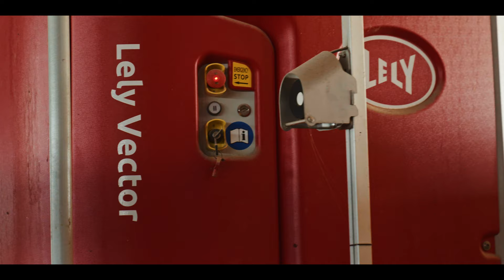Lely Vector - Ontdek meer over de Lely Vector en de voerkeuken bij V.O.F. Peters in Terhole - Deel 1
Boris en Sander runnen samen als broers het melkveebedrijf V.O.F. Peters in Terhole. Zij kozen in 2022 voor een automatisch voersysteem voor hun koeien, waarom? Bekijk nu deel 1! In deel 1 vertellen de broers Boris en Sander meer over de opstart van het voersysteem, de investering en de nauwkeurigheid van het voeren met de Lely Vector. De grootste voordelen zijn tot nu toe tijdsbesparing, brandstofbesparing, de flexibiliteit van het systeem en altijd vers voer aan het voerhek.

''Met een jong gezin is het in de weekenden wel heel fijn. We zorgen dat er op vrijdag zoveel mogelijk voer in de voerkeuken staat. Op zaterdagochtend vullen we de laatste dingen bij. Dan heb je er eigenlijk na zaterdagochtend 10:00 tot maandagochtend geen werk meer aan.''

Ook benieuwd naar deel 2?